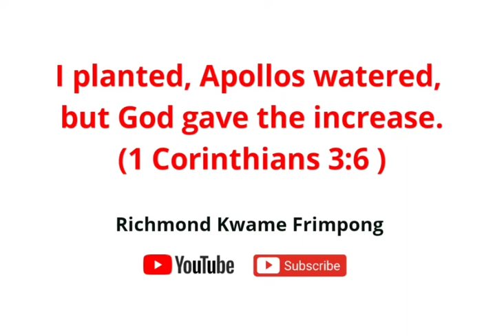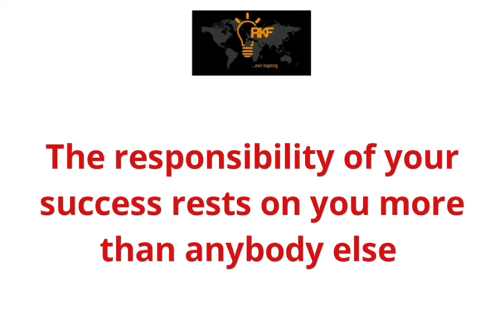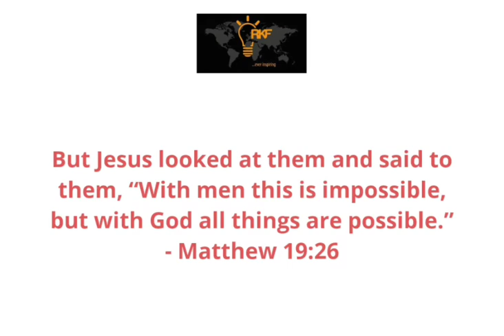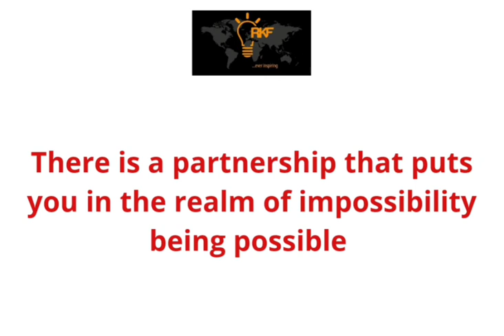Upward Mobility III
Paul Planted, Apollos Watered, God gave the Increase